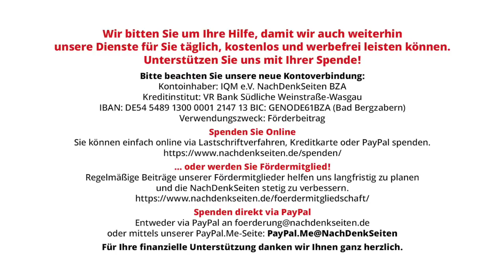Putin fordert aufständische Wagner-Kämpfer auf, ihr „verbrecherisches Abenteuer“ zu beenden | NDS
Putin fordert aufständische Wagner-Kämpfer auf, ihr „verbrecherisches Abenteuer“ zu beenden | Ulrich Heyden | NachDenkSeiten-Podcast | 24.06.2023

Der monatelange Streit zwischen dem Chef der privaten Sicherheitsfirma Wagner und der russischen Militärführung hat eine neue Eskalationsstufe erreicht. Soldaten des Wagner-Bataillons unter Kommando des Unternehmers Jewgeni Prigoschin haben strategisch wichtige Punkte in der südrussischen Stadt Rostow am Don unter ihre Kontrolle gebracht. Nach Angaben des Telegram-Kanals von Prigoschin ist die Wagner-Truppe auf dem Weg nach Moskau, was von offiziellen russischen Stellen aber nicht bestätigt wird. Was mit dem Marsch auf Moskau genau erreicht werden soll, darüber äußert sich Prigoschin nicht. Im Gebiet Moskau und Woronesch gibt es verschärfte Sicherheitsbestimmungen. Von Ulrich Heyden, Moskau.

Artikel veröffentlicht am: 24. Juni 2023 um 16:30
Autor: Ulrich Heyden (Gastbeitrag)
Sprecherin: Ala Goldbrunner
Titelbild: Screenshot kremlin.ru

Am Sonnabendmorgen um 10 Uhr wandte sich Wladimir Putin in einer Fernsehansprache an die Bevölkerung und die Aufständischen in Rostow.